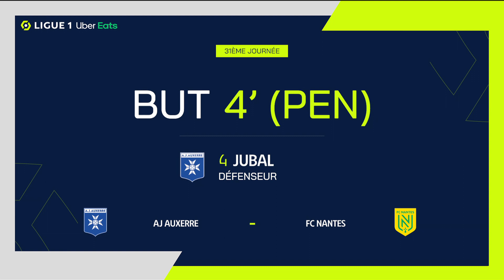But Jubal ROCHA MENDES JUNIOR (5' - AJA) AJ AUXERRE - FC NANTES (2-1) 22/23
"AJ AUXERRE - FC NANTES (2-1) But de Jubal ROCHA MENDES JUNIOR (5' - AJA)  + Tous les buts de AJ AUXERRE - FC NANTES en vidéo.

Ligue 1 Uber Eats - Saison 2022/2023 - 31ème journée STADE DE L'ABBÉ-DESCHAMPS - dimanche 16 avril 2023

Buteurs : Jubal ROCHA MENDES JUNIOR (5' - AJA) / Nuno DA COSTA (43' - AJA) / Mostafa Mohamed Ahmed ABDALLA (55' - FCN)